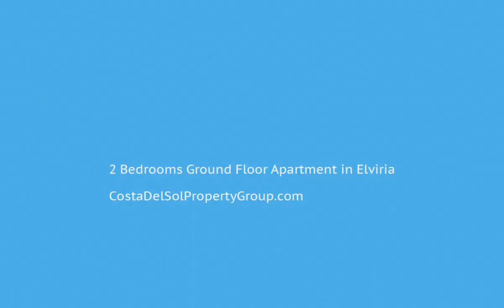2 Bedrooms Ground Floor Apartment in Elviria, Costa Del Sol FOR SALE &euro; 495,000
2 Bedrooms Ground Floor Apartment in Elviria, FOR SALE &euro; 495,000
Ground Floor Apartment, Elviria, Costa del Sol.
2 Bedrooms, 2 Bathrooms, Built 103 m².

Setting : Beachfront, Beachside, Close To Golf, Close To Shops, Close To Sea, Close To Schools.
Orientation : South.
Condition : Excellent.
Pool : Communal.
Climate Control : Air Conditioning.
Views : Garden.
Furniture : Fully Furnished, Optional.
Kitchen : Fully Fitted.
Garden : Communal, Private.
Security : Gated Complex.
Category : Beachfront, Investment, Luxury.

Beachfront;Beachside;Close To Golf;Close To Shops;Close To Sea;Close To Schools